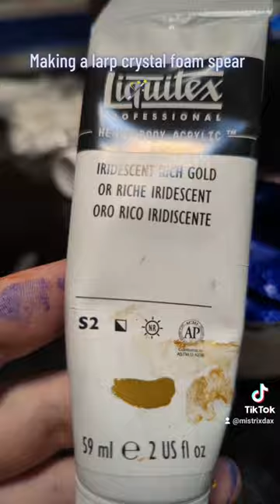Making a larp safe crystal spear